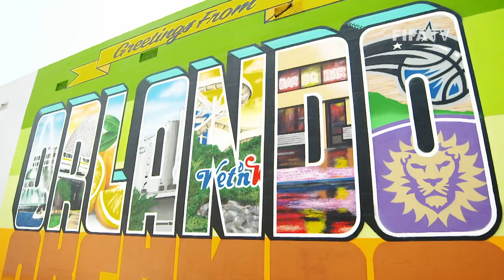KAKA - Exclusive Feature!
The 2002 FIFA World Cup-winner talks to FIFA Football about his illustrious time at Milan and his current club Orlando City FC.